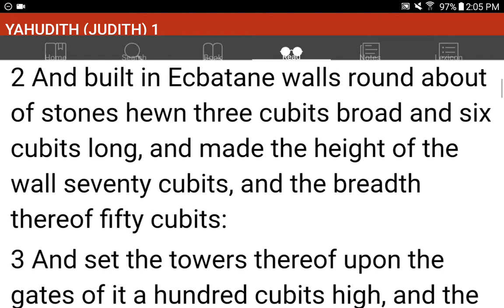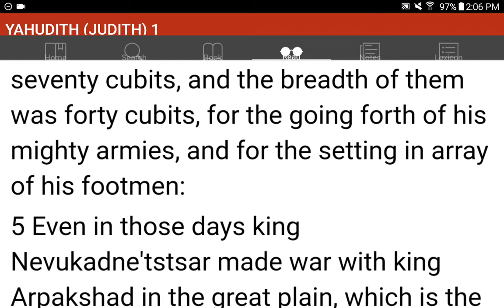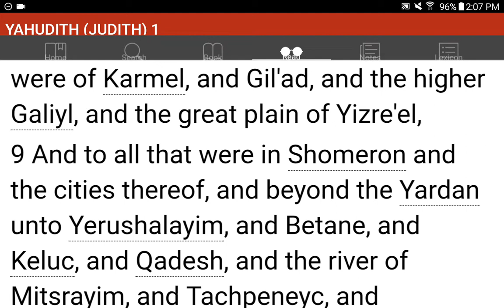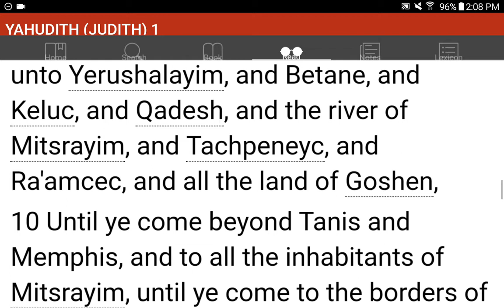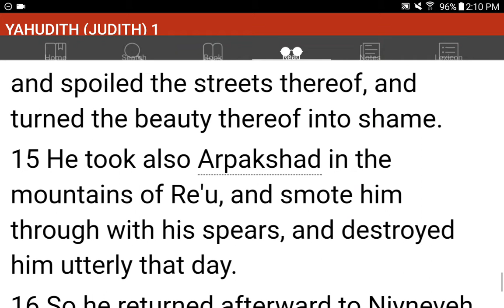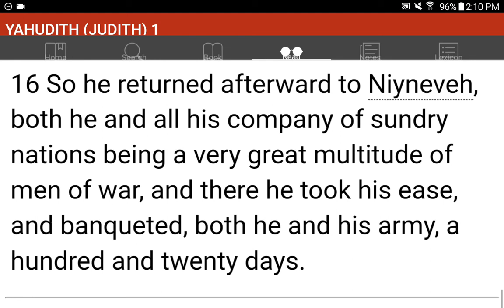💜h?™ "What's the MOST HELPFUL & SIMPLEST WAY that WORKS?"™ GIVE 1P/Month NOW! GCash